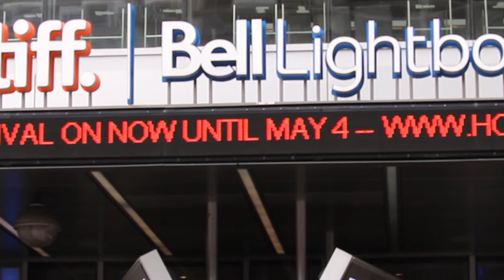Cinema Tower - Get Close to the Action!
The Daniels Corporation takes centre stage yet again, just steps from Festival Tower and TIFF Bell Lightbox. Inspired by the vision to push the creative envelope even further, another dramatic tower is rising to the herald the next generation in film-inspired living at the epicentre of everything film, art and culture in Toronto.

Welcome to a new world of spontaneous, unscripted life.
Welcome home to Cinema Tower and get close to the action.

Produced by CouleurDeFer Studio in collaboration with The Daniels Corporation